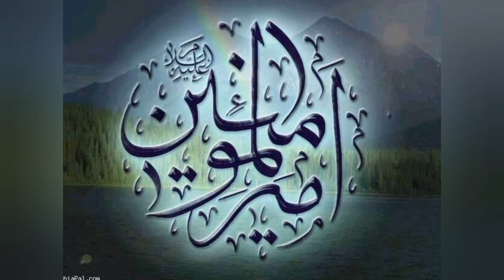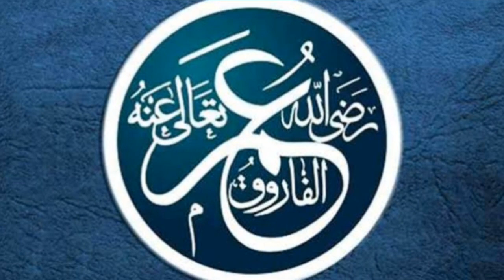Hazrat Umar (R.A) | ka Qazi Muqarar Krne ka Imaan Afroz Waqia | Info@azmat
Title: "Hazrat Umar (RA): The Life and Legacy of the Second Caliph of Islam"

Description:
In this enlightening video, we delve into the remarkable life and profound legacy of one of the most influential figures in Islamic history - Hazrat Umar ibn al-Khattab (RA). Known as the "Second Caliph" of Islam, Hazrat Umar's life is a shining example of leadership, wisdom, and dedication to the principles of Islam.

Join us as we explore the early days of Hazrat Umar's life, from his pre-Islamic days as a fierce opponent of the faith to the transformative moment when he embraced Islam, becoming one of the Prophet Muhammad's (PBUH) closest companions and confidants.

We will take you through the pivotal events during Hazrat Umar's tenure as the Caliph, where his just governance and unparalleled sense of justice earned him the nickname "Al-Farooq" - the one who distinguishes between truth and falsehood.

Throughout the video, we will highlight some of the most memorable anecdotes and incidents that showcase Hazrat Umar's exemplary character, humility, and devotion to his people. From his famous walk to Jerusalem during the Islamic conquests to his simple lifestyle that resonated with the common people, you will discover the qualities that made him beloved amongst Muslims and respected by people of various faiths.

We will also touch upon Hazrat Umar's significant contributions to the expansion of the Islamic Empire, as well as his invaluable efforts in promoting social welfare, education, and the rule of law during his reign.

Furthermore, this video will shed light on Hazrat Umar's martyrdom, an event that deeply impacted the Islamic world and left a lasting impression on Muslims for generations to come.

Whether you are a history enthusiast, a student of Islam, or simply seeking to learn more about influential personalities, this video is a must-watch. Join us on this captivating journey through the life and legacy of Hazrat Umar (RA), a man whose profound impact on history continues to inspire and guide millions around the world.

Thank you for joining us, and we hope you find this video enlightening and inspiring!